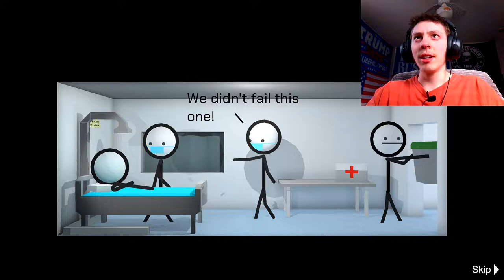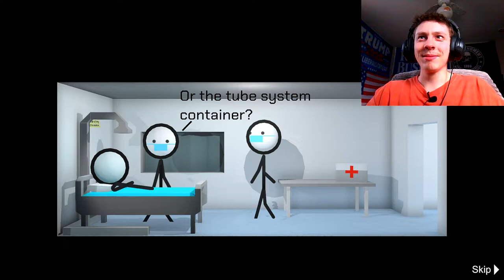Adolf Cornflake - 5 Indie Games